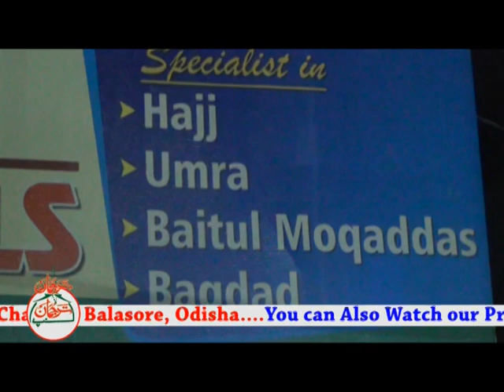MMB Tour & Travels Office Opening